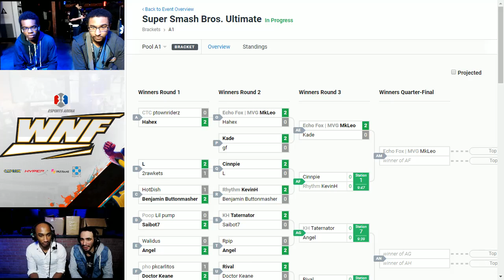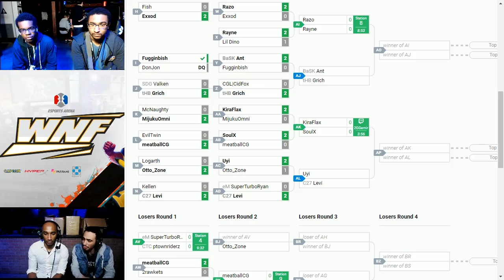WNF 4.12 - Kiraflax (Pit) vs SoulX (Peach) Winners Side - Smash Ultimate